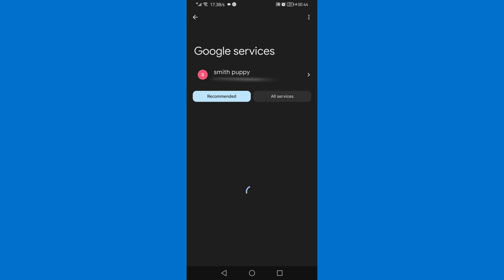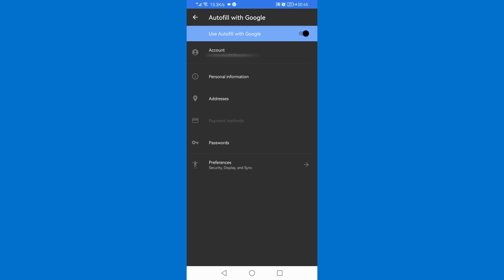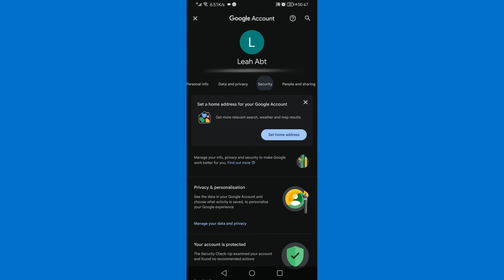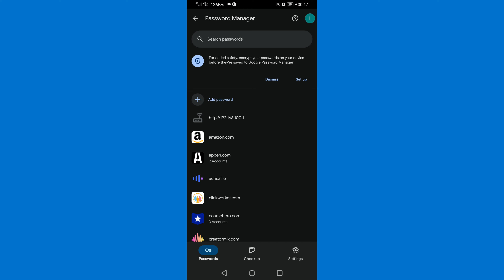How to See Saved Password in Google Account - Full Guide 2024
How to See Saved Password in Google Account
In this video you will learn how to know all password saved in your google account,how to see saved passwords in google account,saved passwords in google account,saved passwords,how to see saved password in google account,how to view saved passwords on google chrome,how to find forgot password in gmail account, it's easy and simple. Watch the video to the  very end to avoid any mistake.

*Jesus Saves*